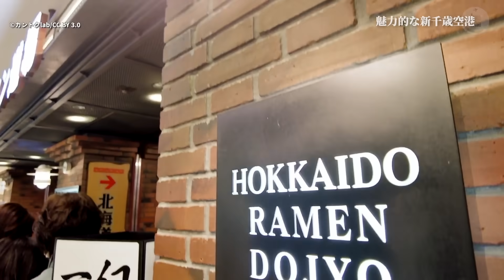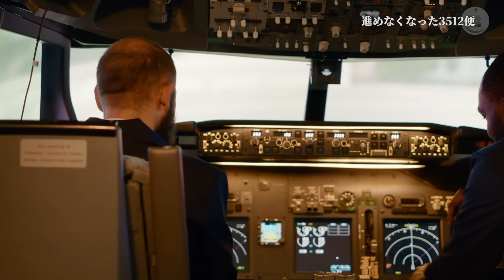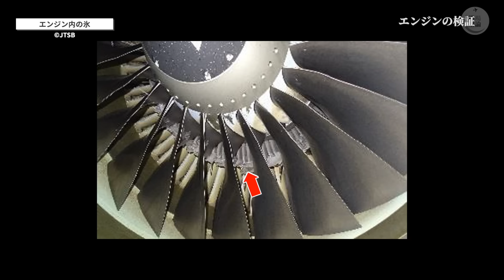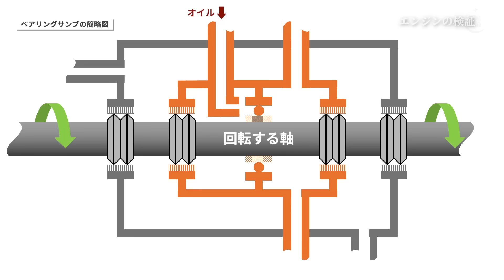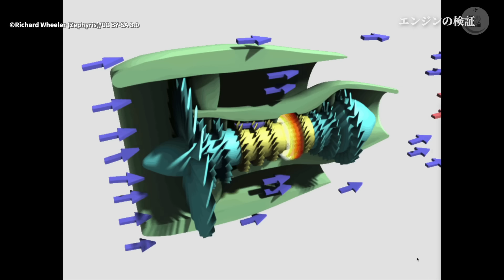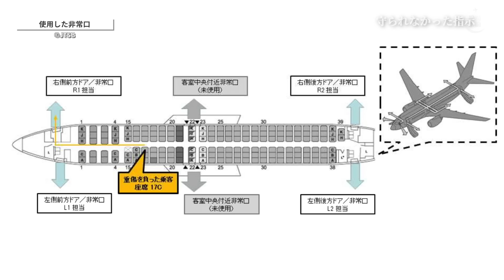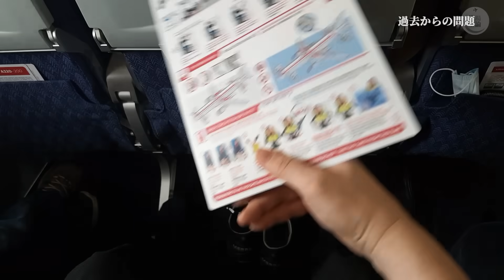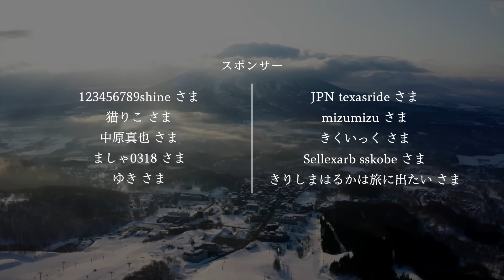【解説】日本航空3512便 緊急脱出【航空事故】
2016年2月23日、北海道の新千歳空港で移動を開始した、日本航空3512便。離陸のために移動を開始しましたが、視界不良で停止している最中に、エンジンから炎が出ました。この事例について調査報告書をもとに解説します。

▼チャプター
00:00 魅了的な新千歳空港
00:54 日本航空3512便の出発
03:34 急激な天候の悪化
04:44 進めなくなった3512便
07:05 エンジンから炎
09:05 エンジンの検証
12:19 守られなかった指示
14:24 過去からの問題
16:26 事故を受けての対策